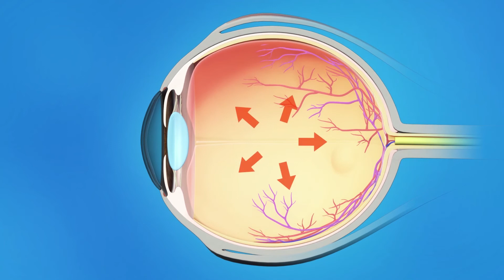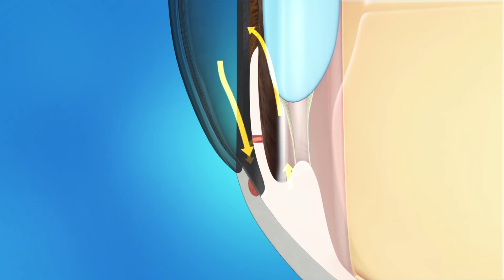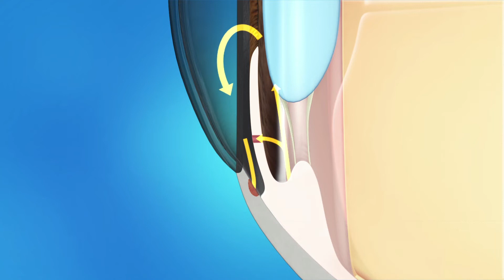Iridotomía láser para el glaucoma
Aprenda sobre el tratamiento del glaucoma con iridotomía láser.

Lláme a Sharp HealthCare al 1-800-82-SHARP